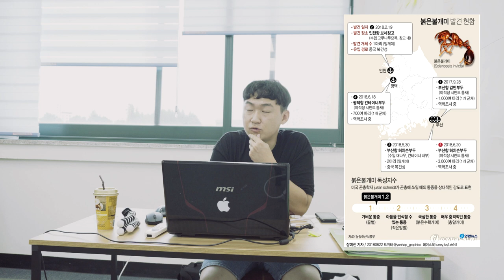[곤충스쿨] 앤트맨2 개봉 기념!! 한국이 위험해!!??붉은불개미에 대해 알아보자!!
안녕하십니까~!  준벅티비에 준벅입니다!!
앤트맨2가 개봉을했죠!? 그래서 앤트맨 개봉기념으로 붉은불개미에 대해 알아보려고 합니다!!
현재 계속해서 뉴스에서 문제를 삼고있는 개미입니다. 댓글 눌러주시면 감사합니다!!^^